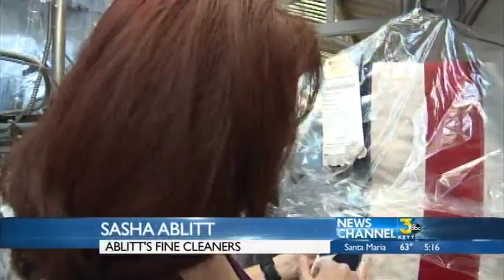Ablitt's Fine Cleaners cleans flags for free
Ablitt's Fine Cleaners in Santa Barbara is cleaning U.S. and California flags for free